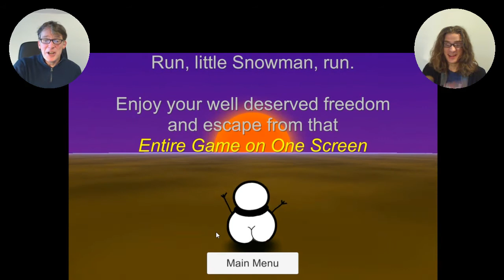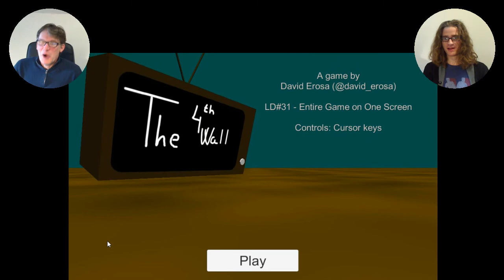BnG Play The 4th Wall - "Zuzu's Petals!"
The one where B takes control of a snowman trapped in a TV and G rants on a Cialis commercial.

To check out Tight Fists n Loose Cankles